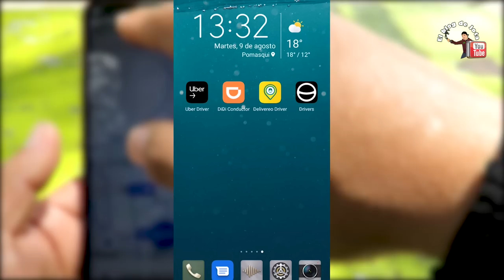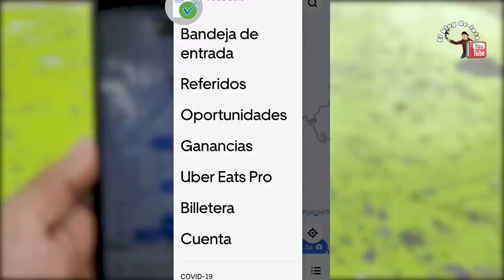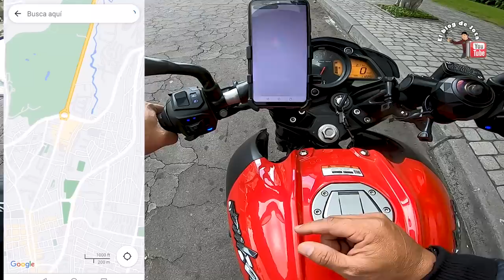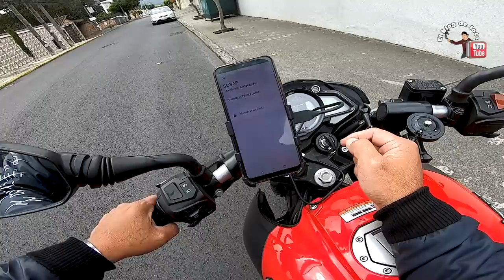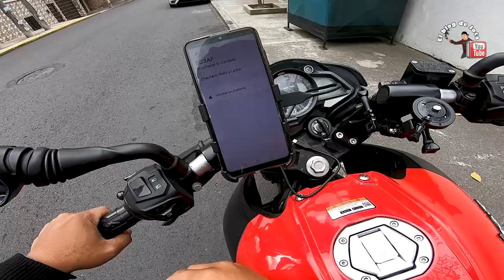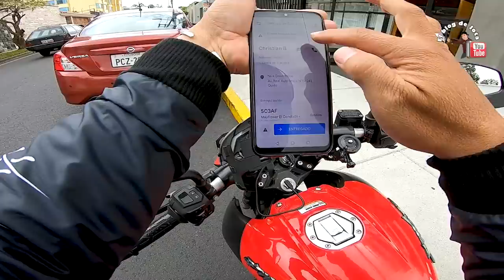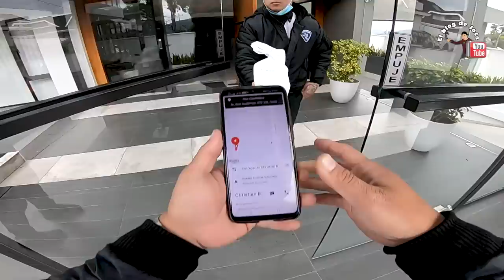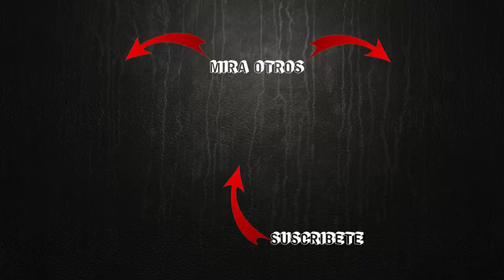🛵 COMO FUNCIONA UBER EATS 🍕 Y QUE HACER CUADO UN PEDIDO ES RECHAZADO 🥹